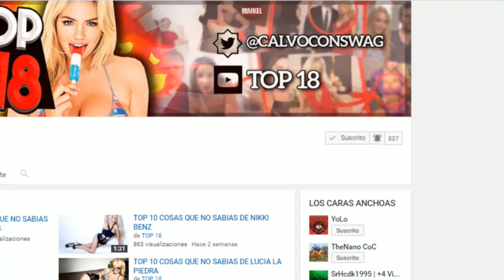TOP 10 COSAS QUE NO SABIAS DE DANNY DONG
En este video vamos a hablar sobre 10 cosas que seguro que no sabías del pornostart Danny D.